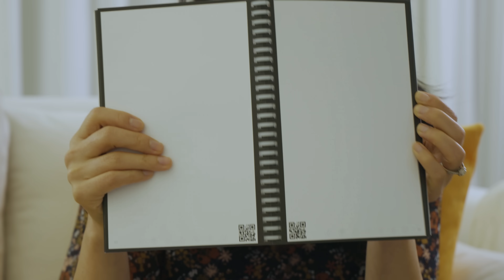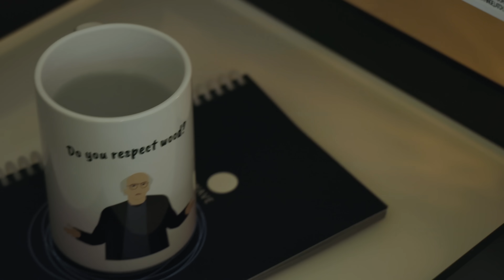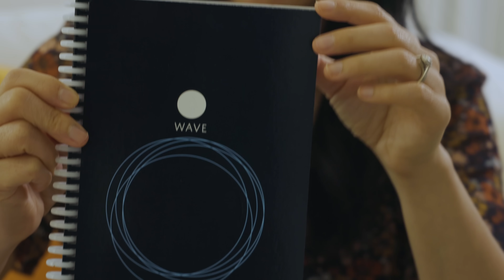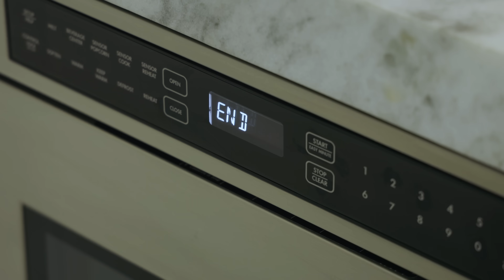I Tested LIFE-CHANGING Shark Tank Products!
Special thanks to G for being our predator
Want me to try your Gadget? Send your tool or gadget to this address for a chance of having it on a video!

00:00 Intro
00:04 Granola Butter
01:42 Rocketbook
03:28 Sub Safe
05:18 Nightcap Scrunchie
06:14 Hoodie Pillow
07:43 Microwave Mat
9:09 Little Elf
10:24 Edible Straws

Dzung Lewis (Honeysuckle)
1048 Irvine Ave #203